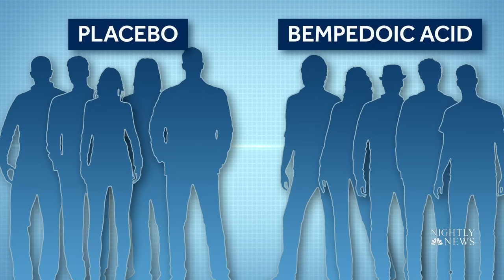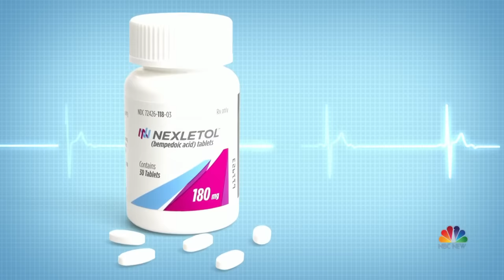Study finds new treatment for high cholesterol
Bempedoic Acid  could be the new alternative to statins, the most common treatment to high cholesterol that impacts some patients with side effects. Researchers found that the new medicine can reduce a patient’s risk of getting heart attacks significantly with minimal side effects. NBC News’ Dr. John Torres explains how Bempedoic Acid will be a promising new tool to battle against heart disease.